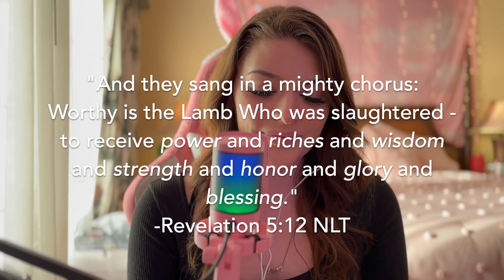2023 You, God's Music Showcase Audition - Mary Gordon - "Worthy Of It All"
@maryegmusic gives praise and honor to God, with her YGM audition, "Worthy of It All." Mary has been voted to move to the Showcase 1st Round!

Contestant's Christian Charity: Jesus City Church

“Hi everyone!This is a cover of “Worthy Of It All." I pray it touches your heart and that God can bless you through it in any way. God bless you!Mary”